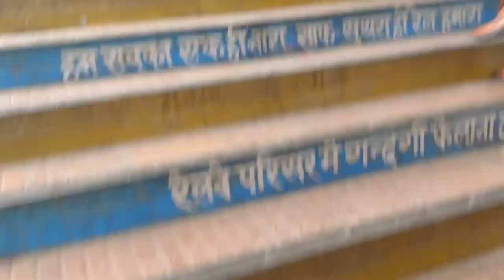Traveling from Hathras to Agra Cantt station by motorcycle#trand#youtube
Traveling from Hathras to Agra Fort station by motorcycle#trand#youtube